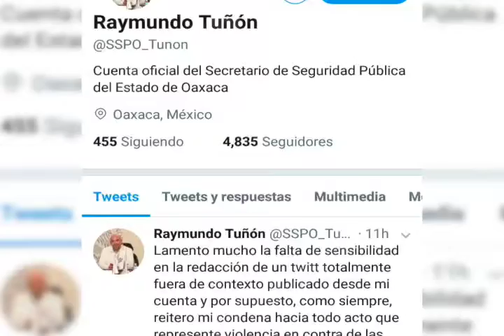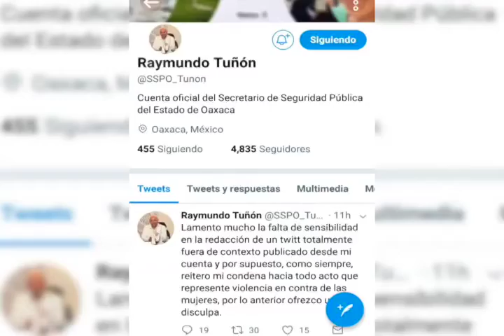Mujeres se suman a la renuncia del secretario de Seguridad Pública de Oaxaca